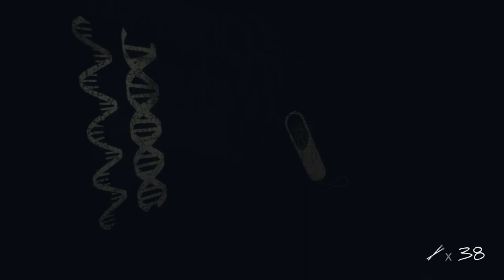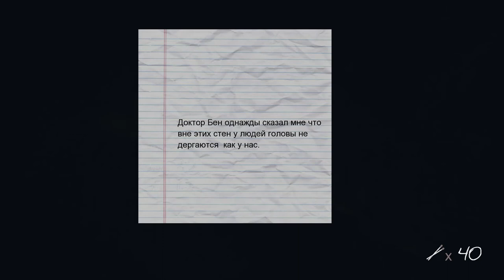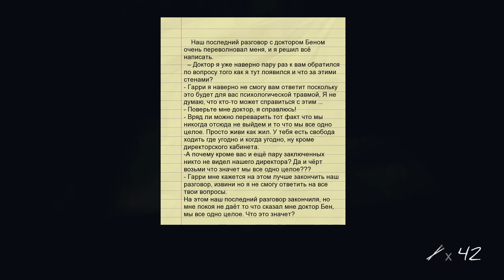Inmates Прохождение на русском #4 Ненавижу гравитацию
Inmates - атмосферная игра от первого лица в жанре ужасов, основным достоинством которой является отличный сюжет и сложные головоломки. Вы просыпаетесь в тюремной камере не зная, как тут оказались, и пытаетесь убедить себя, что это всего лишь кошмарный
Inmates - это игра в жанре психологического ужаса с элементами головоломок. Игроку предстоит выяснить, как Джонатан оказался в тюрьме, и раскрыть тайны скрытые в этих стенах.

Джонатан просыпается после кошмаров в тюремной камере, не понимая, как он тут оказался. Все вокруг кажется ему до боли знакомым. Нетерпимая головная боль и чувство потери реальности заставляют Джонатана думать, что он еще находится в своих кошмарах, но голос из старого радио сообщает, что не все так просто как кажется.

Inmates прохождение на русском #1